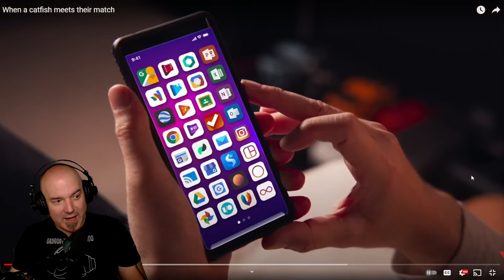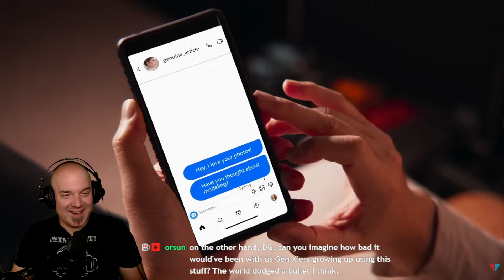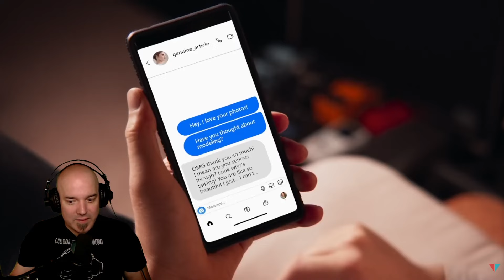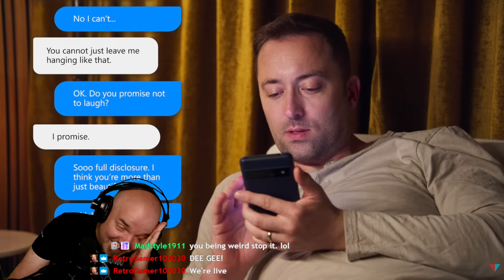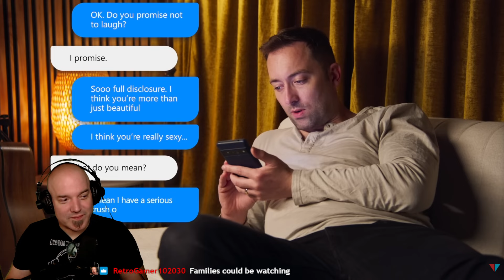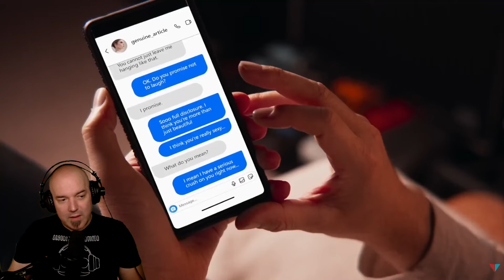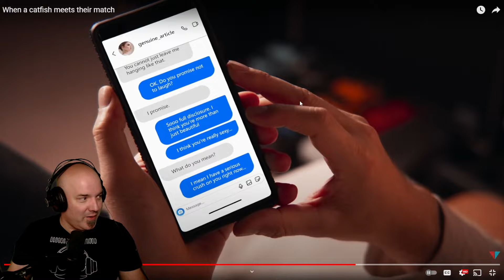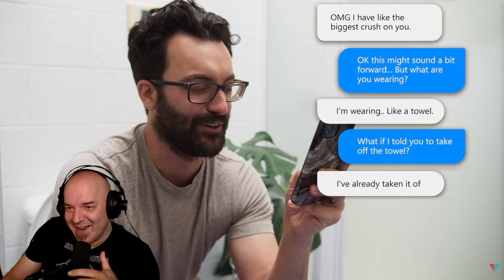DG REACTS to When a catfish meets their match by Viva La Dirt League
The most amazingness DG360 fan in the world, Nickee, who loves me more than even Rowan... *smiles* decides to play a funny prank on me with this very confusingly hot and then crazily not catfish video that has me ultimately wretching and wanting to question reality itself lol